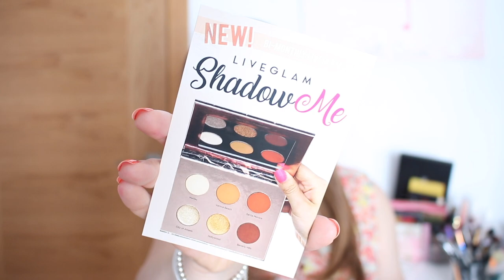Morphe Brushes | Agosto 2018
Hoy vemos las brochas que nos trajo la suscripcion de Morphe de Agosto.

Hoy vamos aprender sobre: nkbeauty, nk, beauty,nina, nk,

Grabo:
Camara Canon 80D
Edito: